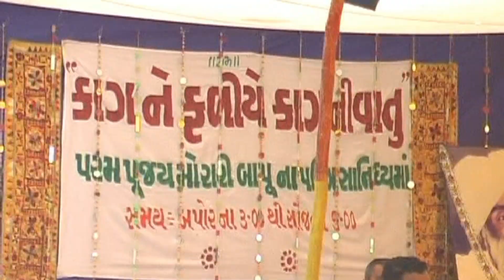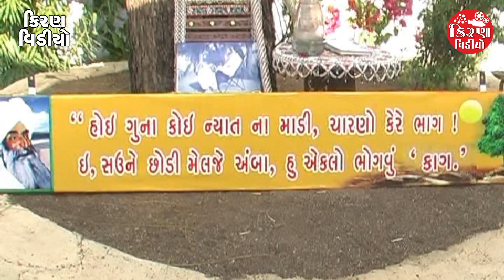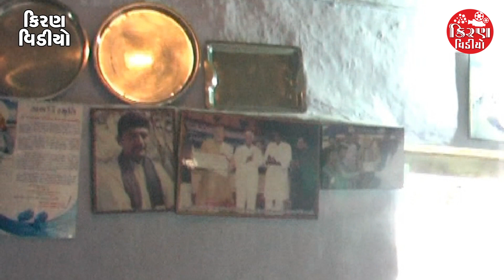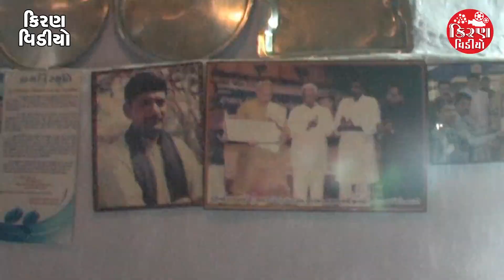Morari Bapu || Kagdham Majadar || Kag Bapu - Morari bapu || 2013 || PART-1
Morari Bapu Kagdham Majadar || Kag Bapu - Morari bapu ||2013
Morari Bapu
Kag Bapu
KAVI KAG BAPU

morari bapu 2020 new video
kiran video - kundrodi,
narendra soni - mo: 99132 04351